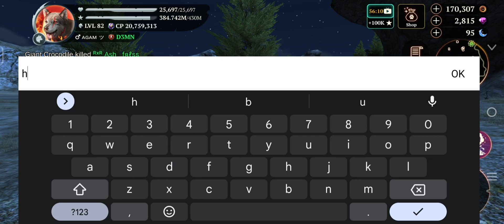The Wolf - New Update| Feature Maps | Favourites , Notes, New Loading Screens and more